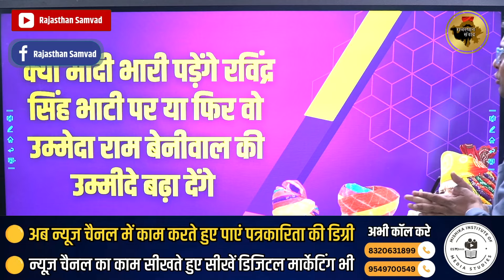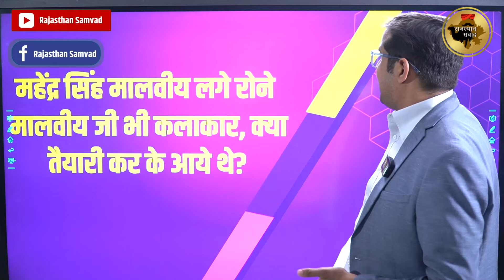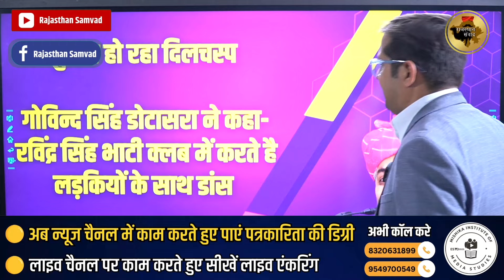रविंद्र भाटी, सचिन पायलट, बाड़मेर में खेल | Ravindra Bhati, Pilot, and Barmer Political Powerplay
Ravindra Singh Bhati, Sachin Pilot, and Barmer: Political Powerplay Unveiled | Latest News Update

 Delve into the high-stakes political maneuvering of Ravindra Singh Bhati and Sachin Pilot in the upcoming elections, particularly in Barmer. Witness the unfolding drama and strategic moves that could reshape the political landscape. Stay informed with expert analysis and insights.

 samwad is daily news analysis  platform on YouTube , Here you will be gathering  all content about rajasthan news analysis and get all rajasthan update. Our team of news professionals will be updating you with trending news and its in depth analysis. Weather it is about happenings of rajasthan or it is about leaders like Sachin pilot, you will  get all sachin pilot updates and pilot news on rajasthan samvad. Many people on internet are searching for Ashok Gehlot news but you will get the most authentic updates about Ashok gehlot on our channel. Also on our platform you will see the updates about  farmer leader hanuman beniwal and news of khimsar mla beniwal . The Channel will also talk about rajasthan business and will be giving all updates about the business of rajasthan. On Rajasthan Samvad you will get  the most updated content of rajasthan wether it  is about the tourist attractions of rajasthan or several other news on this platform.